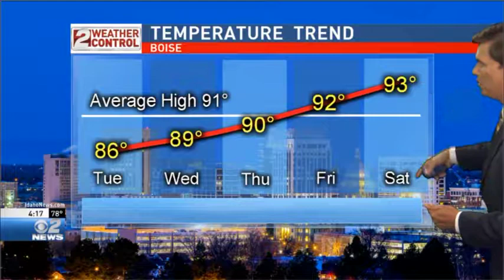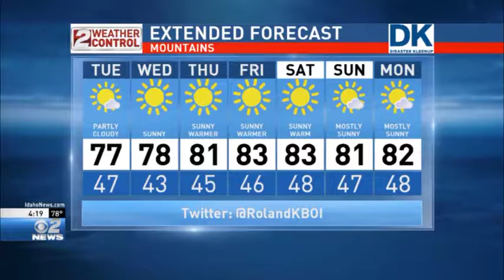Idaho PM Weather Aug 14